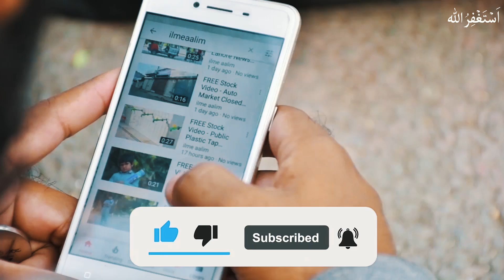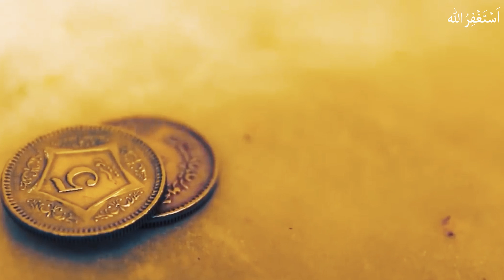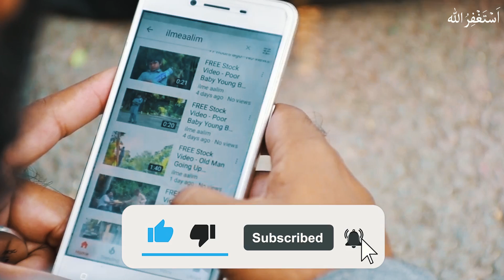Roza Dar Bchay Ke Sath Allah Ka Mojza | ALLAH HU AKBAR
Aaj Ki Is video main hum aap ko Allah k aik aisy mojzay k baary main btayein gay jisay dekh kr aap k  muh se Allah hu Akbar ki sadayein buland ho jayein gi.
JazakAllah!